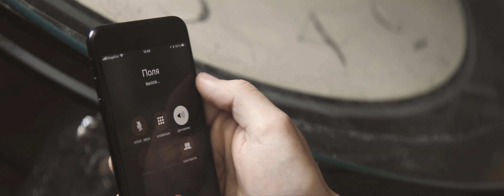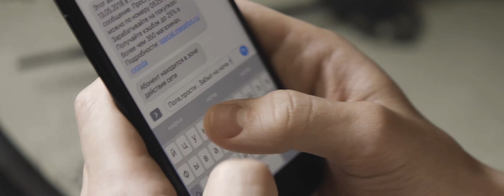Абонент Временно Недоступен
Режиссёр-постановщик: А. Патрушев.
Оператор-постановщик: А.Капков.
Звукорежиссёр на площадке: А.Деревьев.
Асистент режиссёра: А.Казанцева.